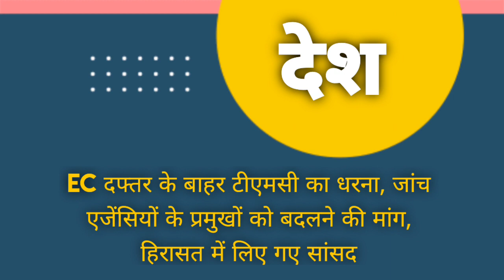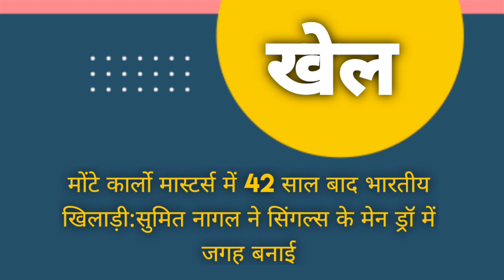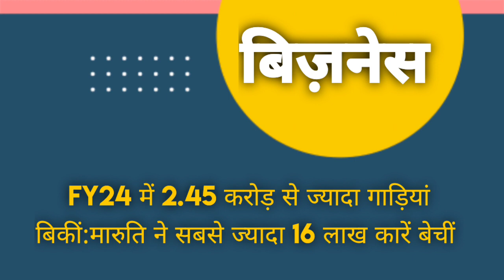News headlines in hindi for School Morning Assembly